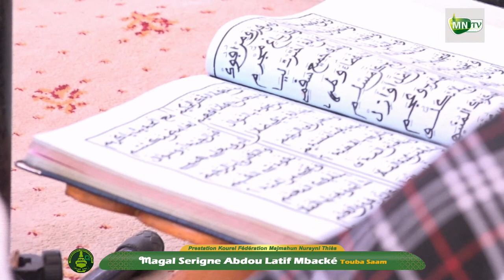Tawbatou Nassouh WKSM Kurel1 FMN Magal S Abdou Latif Saam 2023